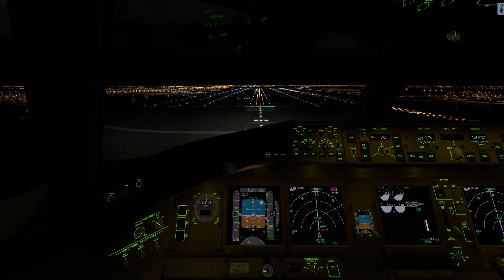Boeing 777 Night Landing at Dallas-Fort Worth Intl | X-Plane 11